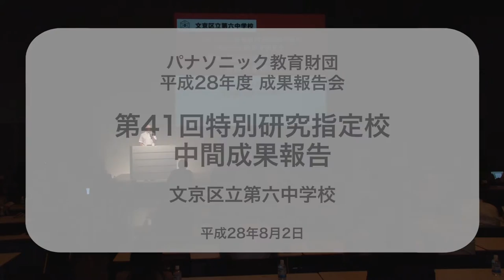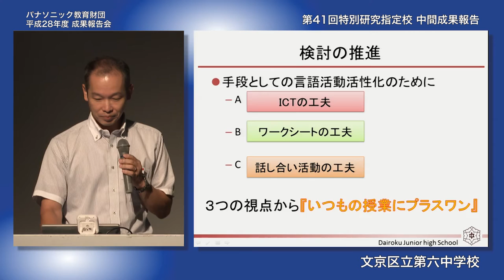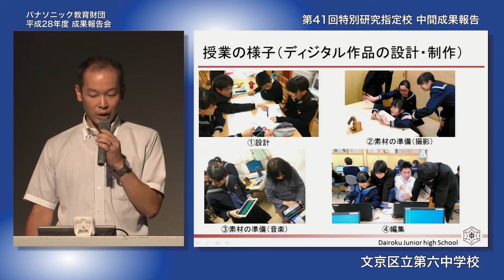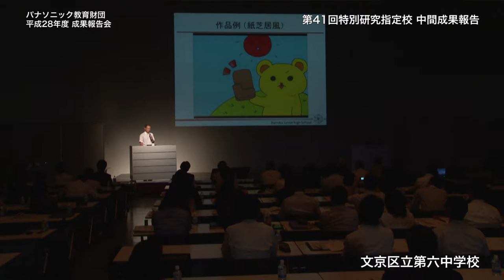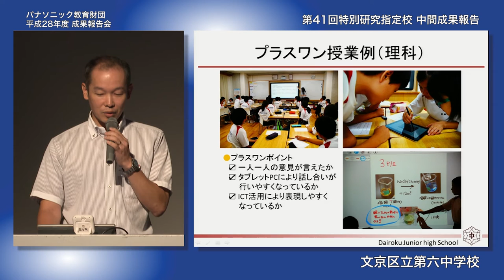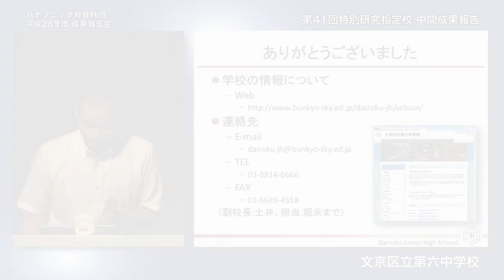言語活動に注目した研究を外部にも発信│文京区立第六中学校 中間報告